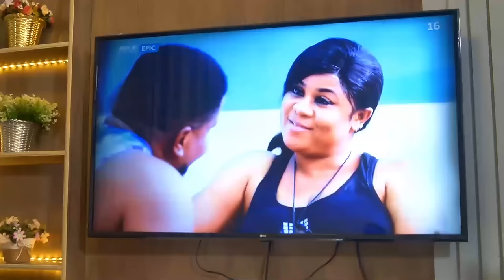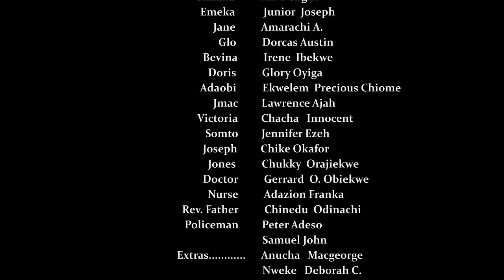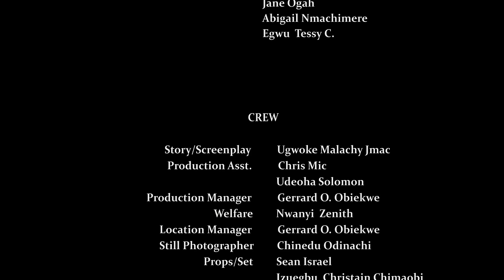IN BETWEEN LOVE & DECEPTION - MIKE GODSON ELLA IDU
He Pretended to Be BLIND to See if his WIFE Truly Loves Him.

Experience the very best in Nollywood with Evergreen Nolly Tv! Our channel is your gateway to the latest  Nigerian Movies, featuring the most exciting actors and delivering a top-tier cinematic experience.

Evergreen Nolly Tv boasts an impressive selection of Nollywood genres, including captivating dramas, side-splitting comedies, adrenaline-pumping action, and epic Nigerian film adventures.

Stay in the loop as we bring you the freshest and most highly anticipated Nigerian movies. Our extensive library of Nollywood cinema promises excellence in every screening.